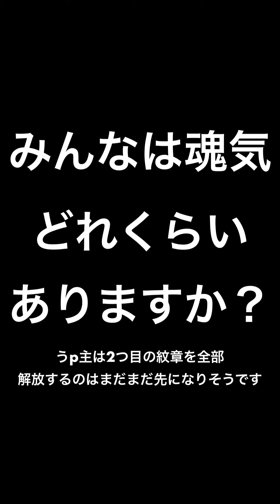【小ネタ】サイレントアプデ発見⁉︎地味に嬉しいアレが追加された＆ストライカー招待星6確定ガチャを引いてみた【ミニ動画】【モンスト】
ED 魔王魂さん